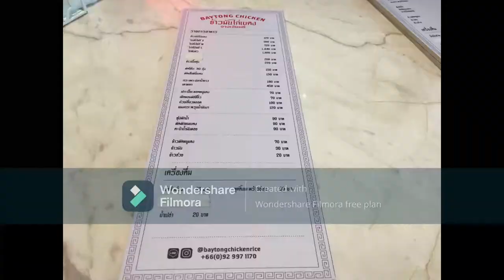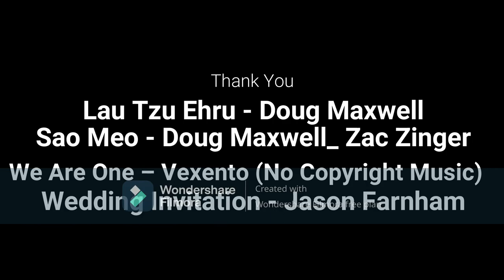Collab1: Thun lee X สยามราช ทราเวล X แม่ช้อยนางรำ เปิปพิสดาร Feat.แม่ช้อยนางรำ เปิปพิสดาร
เราอยากพบกับคนคนนี้มาก ซึ่งเราก็ได้พบจิง ๆ นะทุกคน จะเป็นใครก็ไปดูในวิดีดอได้เลยจ้า แต่ขอโทษที่มีลายน้ำนะคับ แต่แอพนี้ตัดดีมาก
Credit: Lau Tzu Ehru - Doug Maxwell
Credit 2: Sao Meo - Doug Maxwell_ Zac Zinger
Credit 4: Wedding Invitation - Jason Farnham